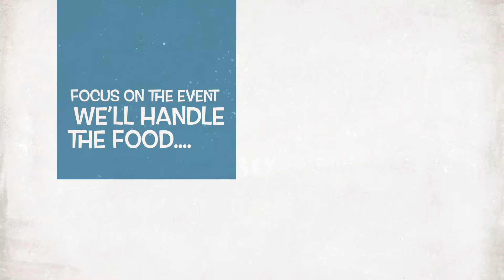Arrubio’s Kitchen & EventsCatering Promotion